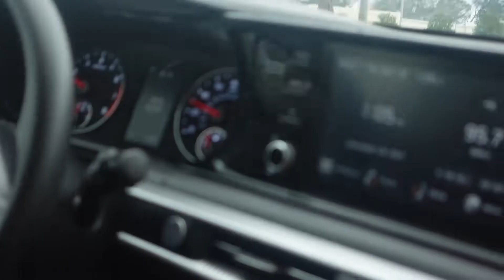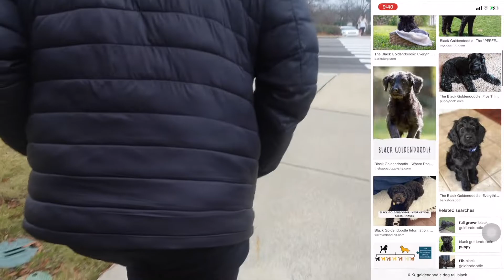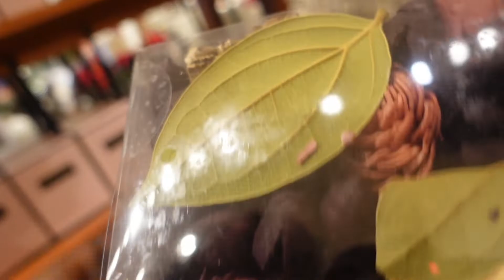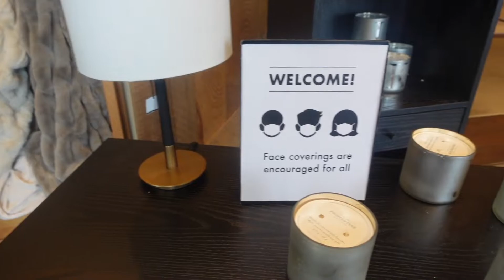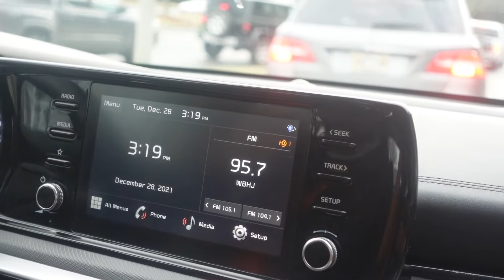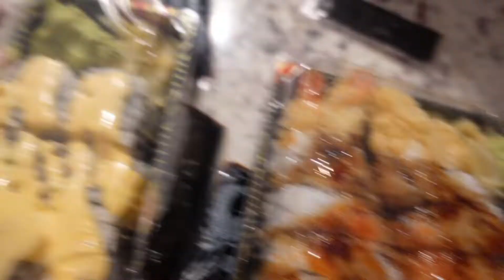Vlog: (Day in a life) Making detox water |Cheesecake Factory | movie date 🍿 + more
Today’s video is a day in my life of what I do. Hope you enjoy 😉💕

Hi 👋🏾my loves today’s video is a day in my life of what I do. 💖